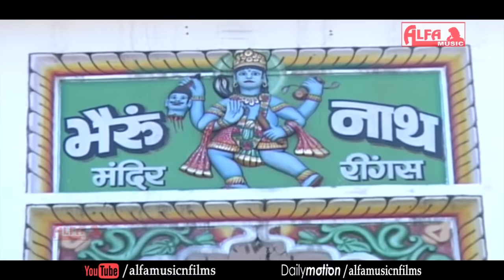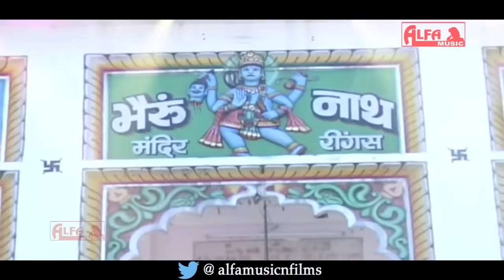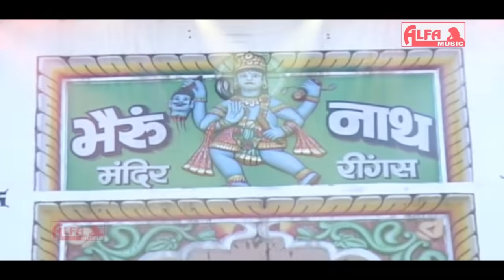Rajasthani Video Song | Babo Bheruji DJ Maale Tode Sanklya | Rajasthani Songs | HD Video | 2017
Rajasthani Video Song | Babo Bheruji DJ Maale Tode Sanklya | Rajasthani Songs | HD Video | 2017 exclusively on Alfa Music & Films.

Rajasthani Song डी.जे का धमीड़ा प्यारा लागे | Rekha Shekhawat Dance | Marwadi DJ | Rajasthani Gana

Baja Baja Re Jeeja DJ | Rajasthani DJ Song | Alfa Music & Films | Rekha Meena Dance | 2018

Song: Babo Bheruji DJ Maale Tode Sanklya
Singer: Sohan Singh
Album: Babo Bheruji DJ Maale Tode Sanklya
Lyrics: Prahlad Meena
Director: Babu lal Saini
Producer: Gopal Saini
Music Label: Alfa Music & Films
Language: Rajasthani | Marwari

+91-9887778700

DJ Song Marwadi | मुसान्यो भैरु | Muasnyo Bheru | DJ Remix 2019